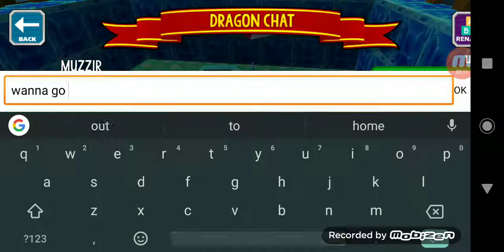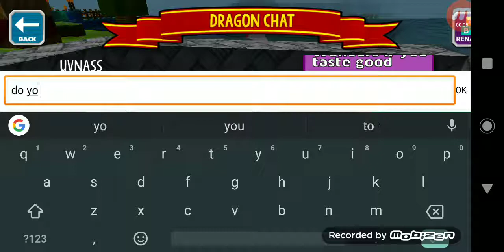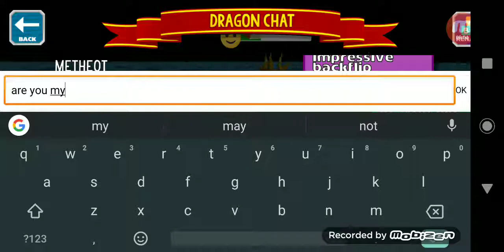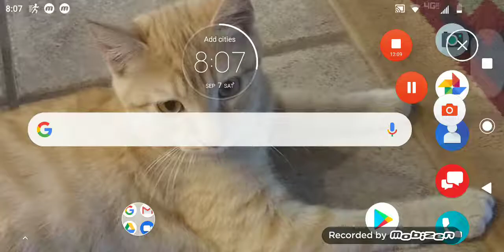Dragon craft ep1